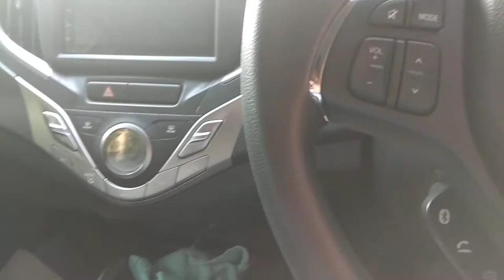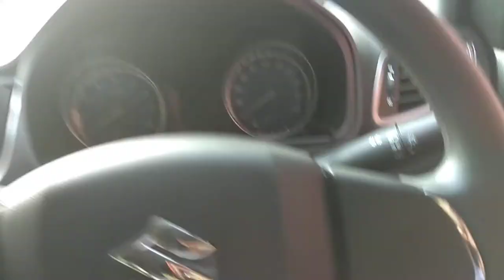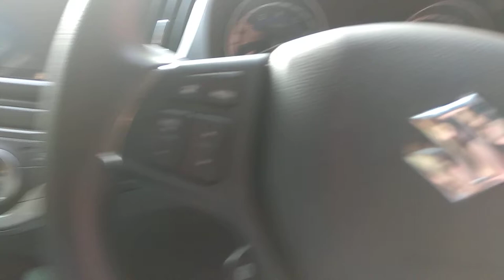car driving tips in malayalam PART-2